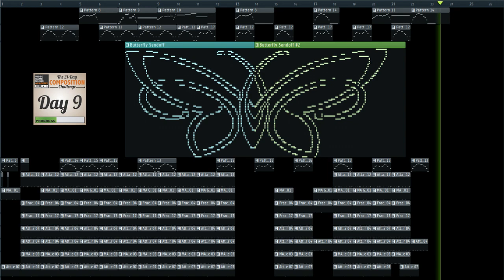VGM Challenge Oct 9th -- Rhopalocera Sendoff -- 77bpm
This one is for Kaitlyn Hulsman's mom, who passed away recently.
Dan Hulsman, the host of VGMA and the 21DaysofVGM challenge, is Kaitlyn's husband.

This is for them.

I intend to polish more.